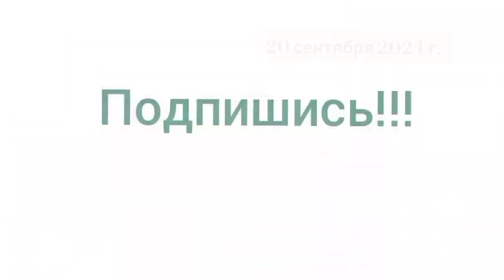Чаепитие в полиции Дондюшан на LIKE EVA plus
Посмотрите это видео и поймите, что коренные жители на севере Молдовы в Дондюшанах очень хорошо относятся к украинским женщинам беженка, приглашают нас в гости для для знакомства поближе прямо на работу, рассказывают о жизни в Молдове, отвечают на наши вопросы и угощают сладостями и чаем.